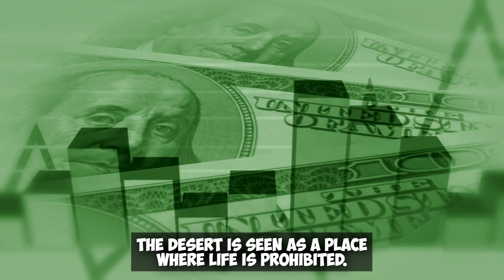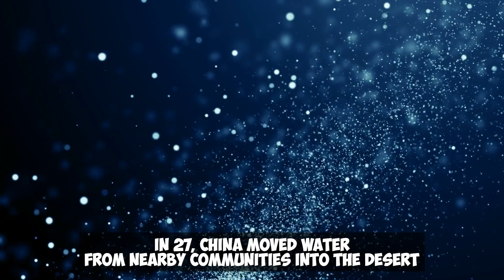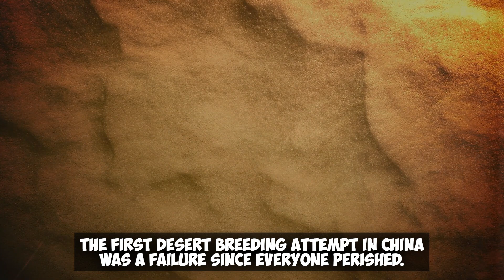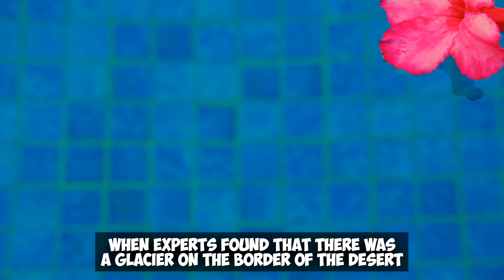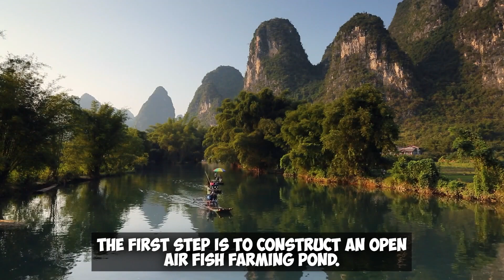NEW $760,000,000 China's INSANE Mega Project! China Built FISH Farm In The Desert!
In the desert, China wants to grow aquaculture. To finish it will cost $720 million. It seems improbable that the idea will succeed. The desert is seen as a place where life is prohibited. The typical summertime temperature ranges from 45 to 70 degrees Celsius. The majority of fish fear hot temperatures. The fish will choke to death as a result of the water's reduced oxygen concentration brought on by high temperatures.

But this time, China has worked a miracle in the desert. The aquaculture sector has not only grown extremely successfully, but it has also transformed the region's parched desert into an oasis and its most notable tourist destination. How, therefore, did China prosper? China now has the most number of desert regions in the world, but it also has the best regulation of those areas.

In China, it took tens of thousands of people 50 years to turn a sizable desert from an empty, strictly banned place to a verdant oasis. China has effectively managed more than 8000 square kilometers of desert, according to government records. They continue to actively pursue agricultural and animal husbandry in the desert, where they cultivate rice and graze a significant number of cattle and sheep.

Desert Control's success has mostly resolved the problem. Millions of pastoralists who lived close to the desert were impacted in terms of their way of life. China can undoubtedly accomplish more in the desert. China said in 2006 that it will establish fish aquaculture in the desert. The desert in Gansu was chosen as the venue. This desert is remote, highly dry, and covered in yellow sand all year long.